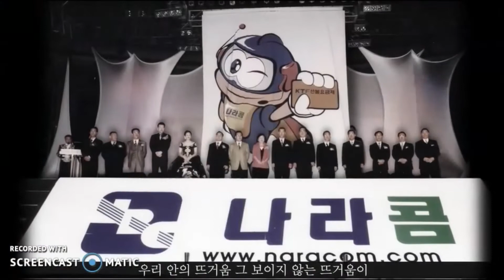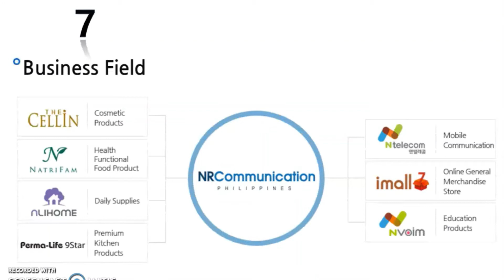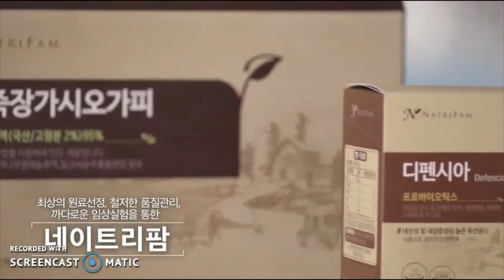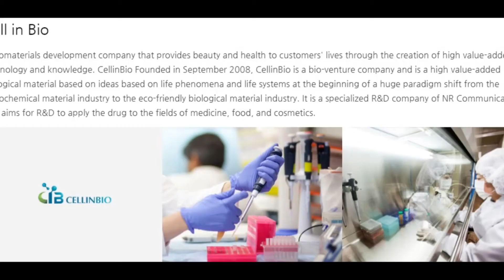Part I: NRCommunication Company Overview | Korea - Philippines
NRCommunication is a global distribution complex company that will enhance the value of life in living.

Founded in 1999, NR Communication is a distribution complex company with 7 different business fields that is closely involved in our daily lives, such as telecommunication, online store, cosmetics, health functional product, daily supplies, kitchen products, and educational products. We provide these fields to our members to sell and deliver the services directly to our customers. By doing so, we are able to make a convenient and reasonable consumption culture to our customers, offer a stable business opportunity to our members, and together we make a better future and dream a better life.